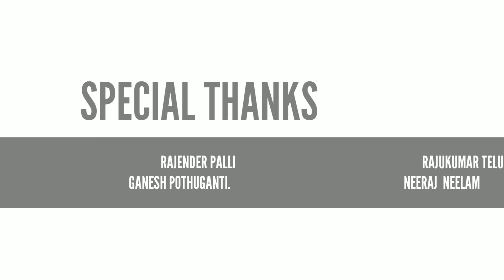పాపం సేటు||comedy short film||AV ENTERTAINMENTS|| VILLAGE COMEDY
It's a story about a money vendor who is innocent and very kind.he gave money to people who are very lazy to work and have fun every time. and this is a funny story how the people were make him fool...😀

Actors: Rajendhar palli,Rajukumar telu,AJAYBHOOMI,Neeraj neelam

camera :. Vivek pallikonda
story, dialogues: Rajender palli
Directer, Editor: Ajay bhoomi

GIVE YOUR SUGGESTIONS IN COMMENT SECTION. BE HELPFUL 🙏🙏🙏🙏